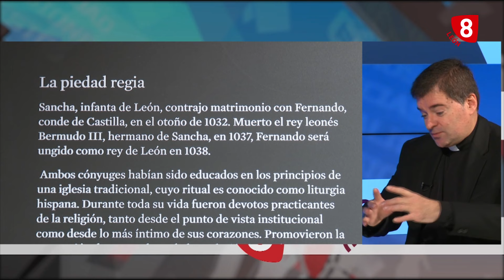EL FILANDÓN con LUIS GARCÍA,abad Colegiata San Isidoro y Pte.Patronato Museo Diocesano SS (27-11-24)